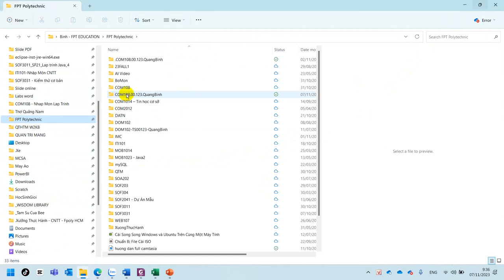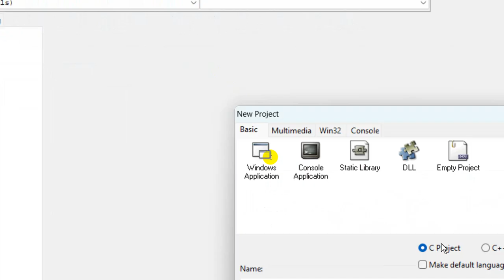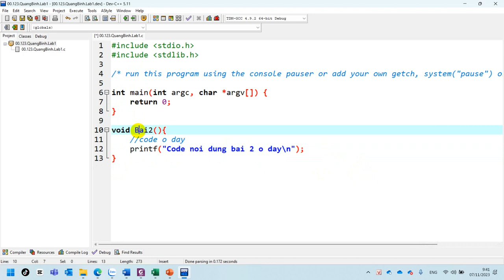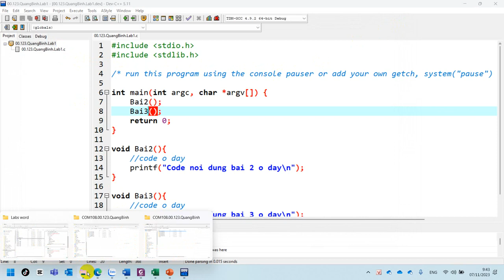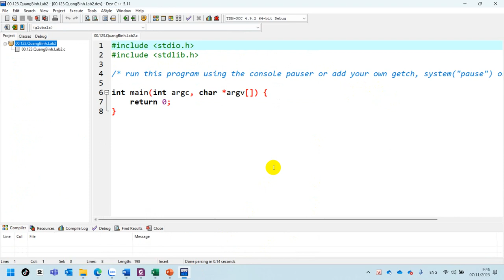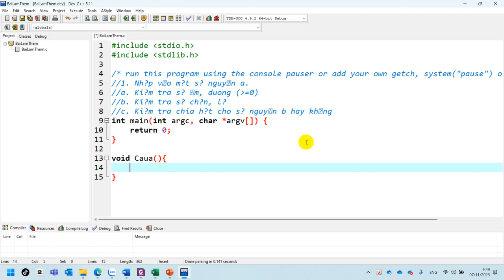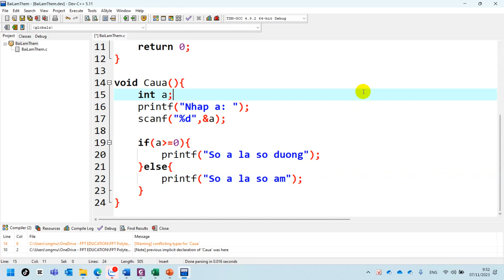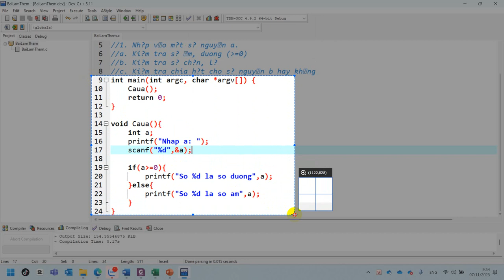08. COM108 Sử Dụng Lệnh If Kiểm Tra Số Âm, Dương